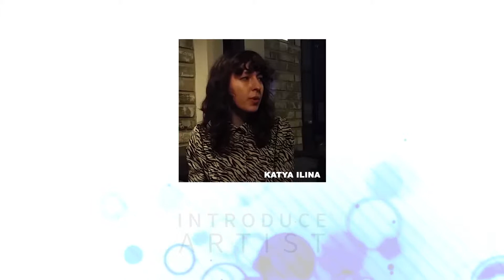Katya Ilina - Introduce Artist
Katya Ilina